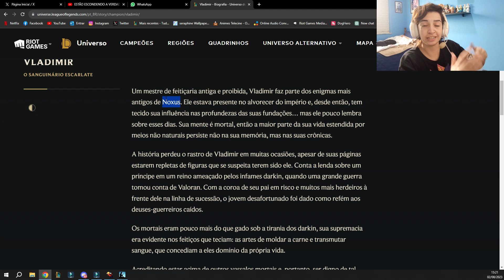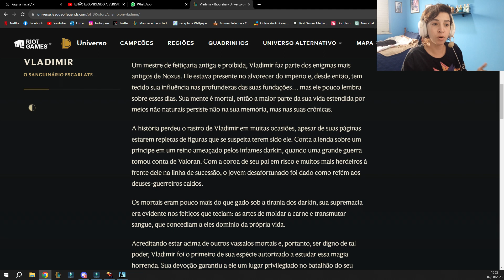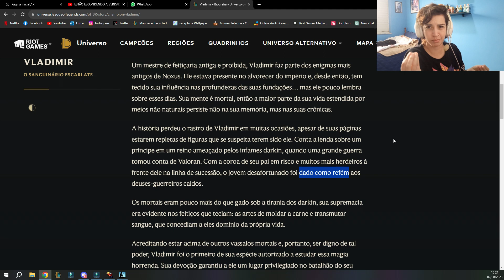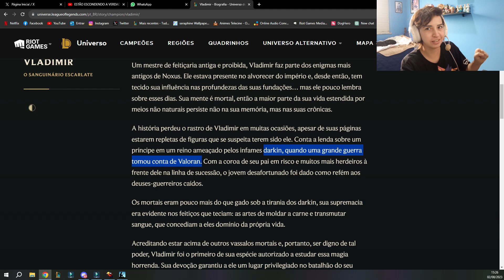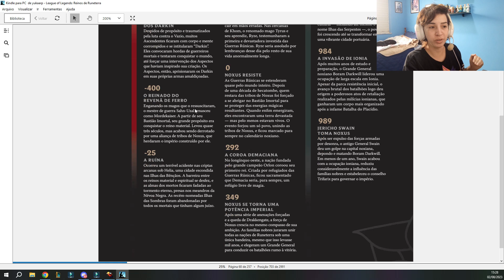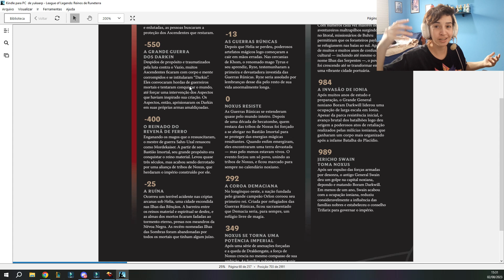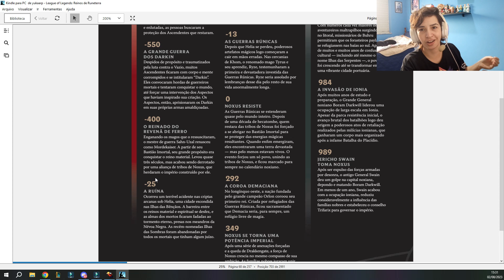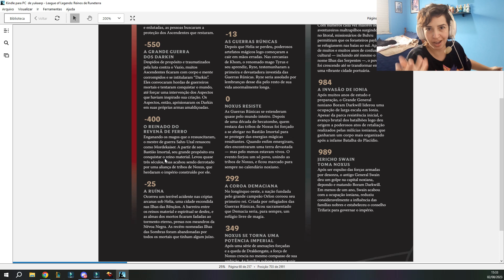VLADIMIR É TIO DE VIEGO